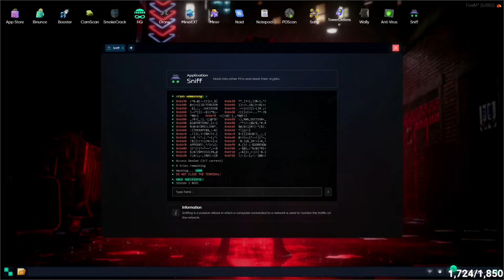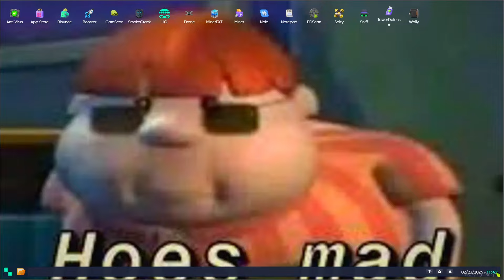Mary Steals CG's Butcoin With New Hacking App (Both POV) | NoPixel 4.0 GTA RP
NoPixel 4.0  Grand Theft Auto 5 GTA RP